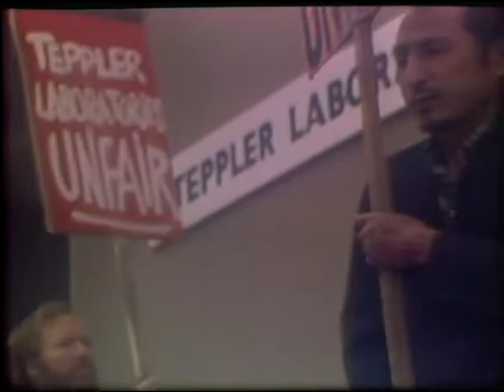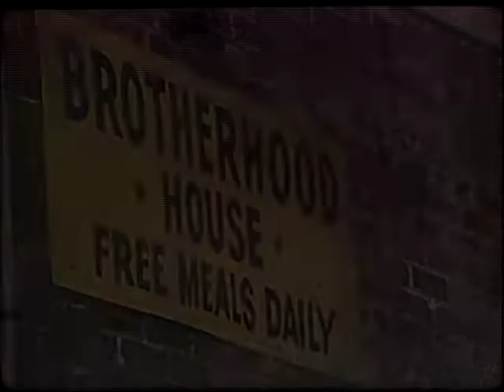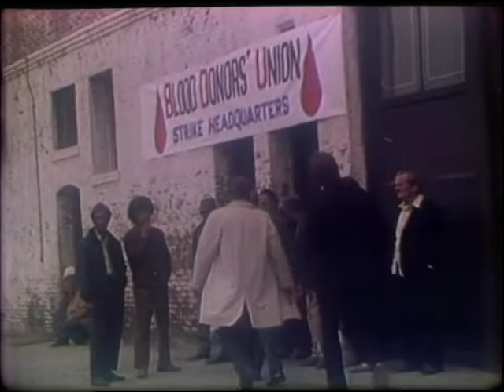Bloodstrike, Show #361 (1973) | Insight powered by Paulist Productions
Sr. Janet instills new pride into a group of derelicts and leads them in protest against the dehumanizing practices of the local blood bank. A poignant drama of exploitation on Skid Row.

WRITER
David Moessinger

ACTORS
Michael Learned, Tom Nardini, James McMullan, Frank Aletter, Walter Brooke, Joel Fluellen, Henry Proach & Tim Bloch